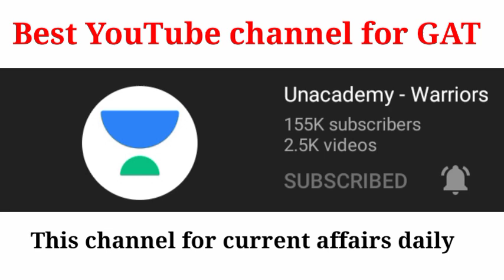BEST YOUTUBE CHANNE FOR NDAPREPARATION Navy AIRFORCE#nda2022#mjshort